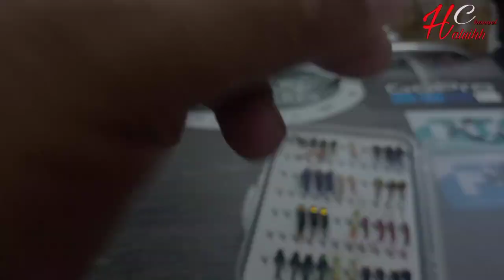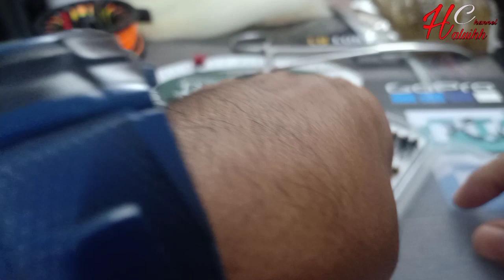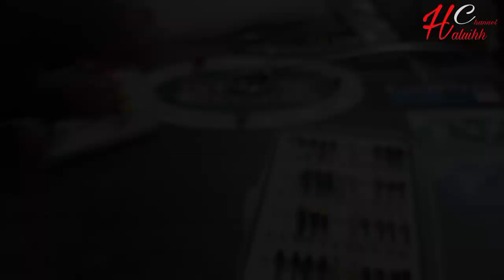unboxing umpan fly dari shopee?? fly fishing/malaysia shopee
unboxing umpan fly fishing dari shopee?? fly fishing /Nyumph/popper

assalammualaikum dan berjumpa lagi gais..
kali ni nak umboxing umpan fly dari
iaitu Nymph dan popper dari china...
berbaloi ke x kita tengok dan lihat barang yang sampai.
apa pun korang boleh order sekira berminat aku sediakan link shopee  dibawah

Apa pun terima kasih menonton.kalau ada salah silap.harap bertabah la ye.haha..